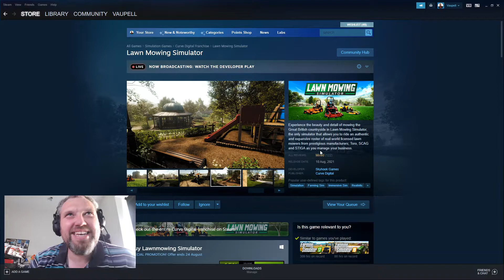Urelateret: Lawn Mowing Simulator - Kedelig hverdag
Martin Vaupell